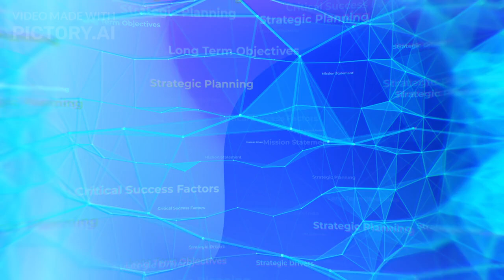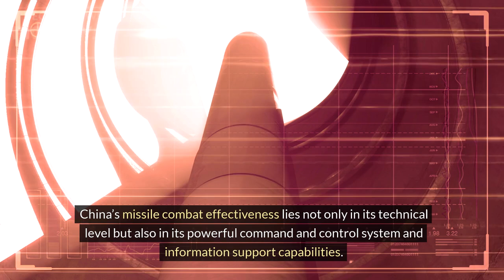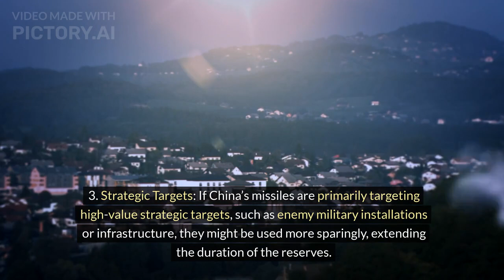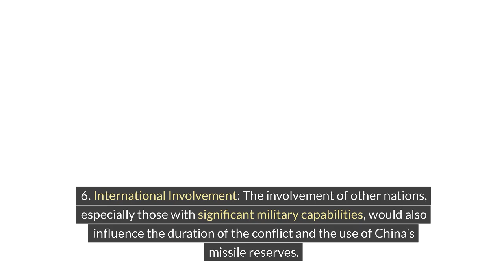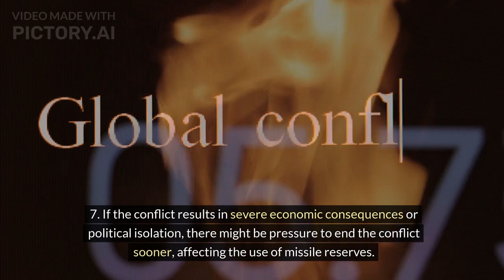China’s Missile Reserve: How Long Can It Last in Battle?